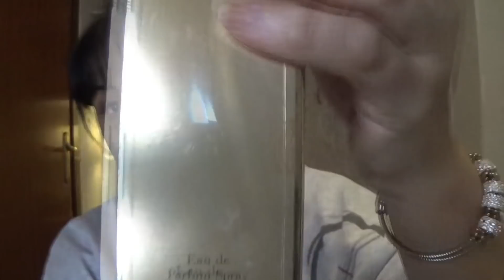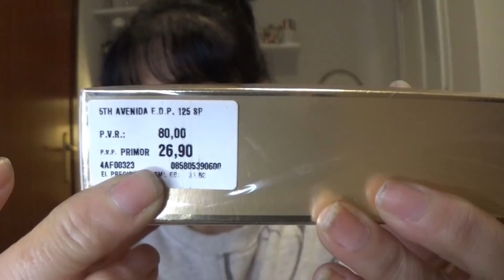COMPRAS DE TEDI PRIMOR KIKO